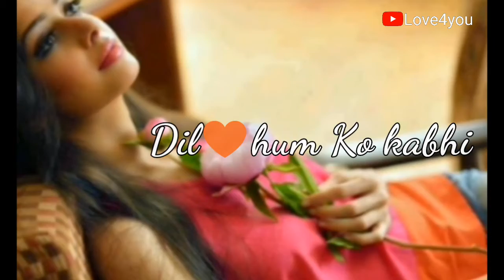After break-up-Sad heartouching WhatsApp love status